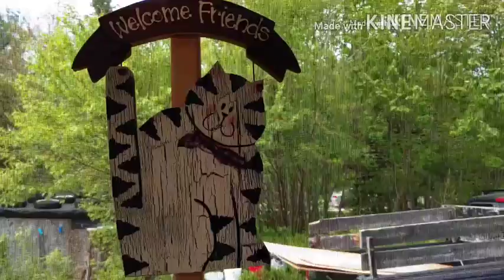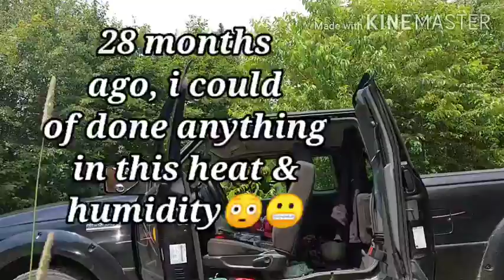July19 Rich on his new mower. Me bringing in the veg & 🥔 & 🍊 he peeled for us, batchcooking 💪👍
Before I started this journey 28 months ago I was nearly bed bound by illnesses and the extra weight,238 lbs.. When I started this the stomach specialist said to me try and lose 10 lbs and see if your stomach feels any better. At that time I was on 2 different stomach pills and something for And I started moving my arms and legs while laying on the sofa bed.. So I did what he said he was not condescending like some doctors and he said 10 pounds, he didn't say a hundred pounds because that would be very overwhelming. But when I lost that 10 pounds and I started feeling better .I did start taking vitamin D. I started to feel a little energy and I was watching my 600 pound life at the time. It was around that time that I found Chef AJ on YT and John Pierre. And he said you don't have to do 10000 steps, any movement will do.And I started moving my arms and legs while laying on the sofa bed. I started getting a little stronger and more energy. I started walking a year ago April just taking a few steps around the yard and i kept increasing until I got to this point where I can walk at least 55 minutes at one time and over 7,000 steps at one time. I can work on the woodpile for 1 to 3 hours and that's all standing and moving all the muscles lifting and tugging and pulling and pushing. So all this time following Chef AJ and dr. John McDougall of the starch solution. And that is how I came to get this transformation that I had no idea this would happen to me. Plus when I gave up the meat and animal products and highly processed foods my taste buds changed and I began to Crave vegetables like brussel sprouts and fruit. And now if I feel like binging I eat Persian cucumbers cherry tomatoes banana and orange and I do not feel guilty or bloated actually I never feel bloated from eating anymore, all my stomach problems went away, my bowel problems went away that I had since birth. I got off five of six medications I still do take for low thyroid. Anyway here's me from a size 3x to a size 12 just into my 27th month. I never lost more than one pound a week like some people do when they do a drastic eating plan change but that's okay I'm a patient woman. I'm going to be 68 and June 5th and I feel better then I have in many years, well at least from probably 2007 on. O yes and I don't need my cane anymore but the osteopath worked on my right hip leg and I no longer need a cane or the grocery store cart to get me around the store. I used to just walk and shuffle my feet like a a really older person and now I'm practically run through the store LOL wow I better stop here looks like I'm writing a novel. Oh yes Richard is also lost about 40 pounds without even trying, from eating what I cook mostly just for his lunches at work and the more potatoes we eat The Slimmer we're getting. If I didn't lose any more I would be happy at this weight 150. I'm still going to eat the way I'm eating, if I lose more I lose more, if I don't I don't. Oh yes and I am doing intermittent fasting eating two meals a day from 5 to 6 p.m. I eat again around 12 noon the next day. If I feel hungry like I did in the middle of the night last night, I just tell myself, it's not really hunger, you don't have to eat until noon LOL and it works 😋🥔🌽🍠💪